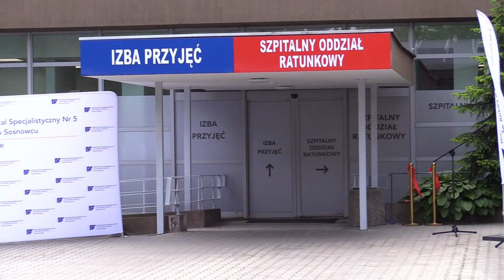TVS SILESIA FLESZ 07.06.2023